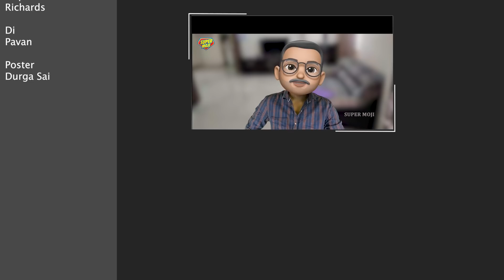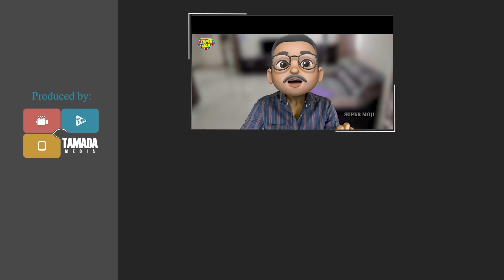Types of Customers in CAB || Bumchick Bunty || Tamada Media